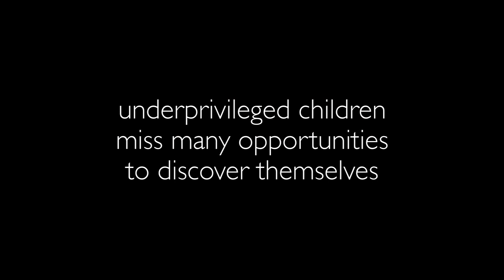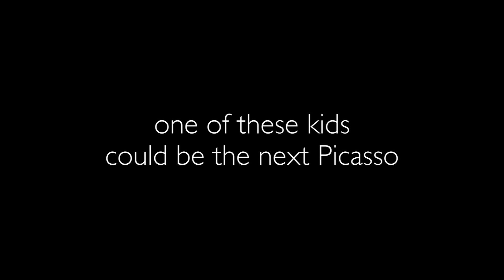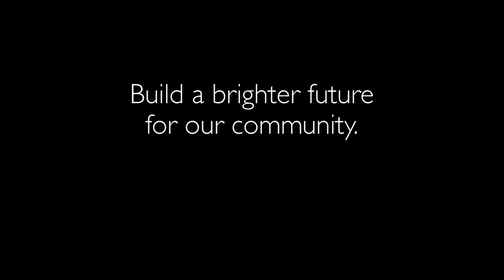Induz - Bringing Arts to Underprivileged Children in USA and globally!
Induz is a non-profit organization with a vision to connect people and cultures across the globe through the arts. Our motto Where Art Meets Heart is to share different art forms with various people and cultures, thereby uniting and empowering them. Induz, through its international experience providing art instruction to underprivileged children, understands the need for children's art programs and has seen first-hand the long lasting impacts on the lives of the children the program serves, their families, and the people around them. Induz's dream, to share its love of art and provide it to those who don't have it, is a personal one, and comes straight from the heart.

Footage from various after-schools programs which were part of Induz's Passport to the World program.

Video specifications:
Induz ALT3 QuickTime H 264 1080p

CREDITS:
Video editing courtesy: RickyGutteridge, Andaaz TV
Footage Courtesy: Induz volunteers and Potmax
Supported by Playworks Energized & Mona Khan Company